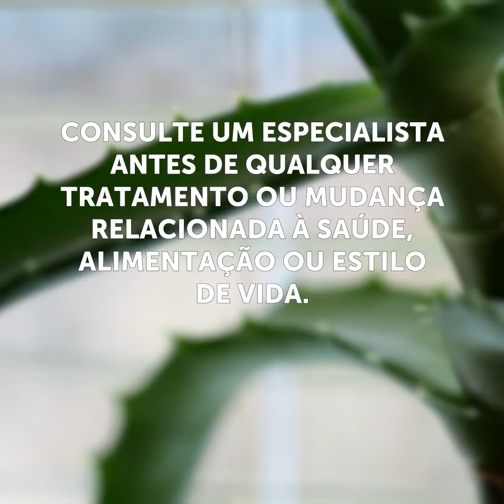32 TRUQUES DE BELEZA SALVADORES PARA OS PROBLEMAS DO DIA A DIA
PRODUTOS D EBELEZA ÚTEIS E ECONÔMICOS

Confira uma nova coleção repleta de receitas de beleza que você pode fazer usando ingredientes naturais. Além disso, existem muitas dicas que ajudarão a facilitar sua vida. Assista a este vídeo para encontrar a todos esses tutoriais brilhantes:
- Experimente uma receita perfeita para clarear os seus dentes: amasse os morangos, adicione o bicarbonato de sódio e mexa bem. Escove os seus dentes com esta mistura e você vai adorar os resultados.
- Você pode criar facilmente o contorno perfeito da sobrancelha usando um palito de dentes. Sim, esta é a maneira mais fácil de fazer um contorno lindo.
- Não precisa gastar dinheiro comprando um esmalte colm efeito fosco, pois você pode criar esse efeito facilmente em sua casa. Cubra as unhas com seu esmalte favorito. E coloque os dedos sobre uma panela cheia de água fervente. Mas tenha cuidado, pois pode estar muito quente.
- Compartilhamos um truque fantástico de maquiagem que te ajudará a dominar a técnica dos olhos esfumaçados perfeitos- tudo o que voce precisa é usar uma colher.
- Confira esta receita legal para parecer super descansada pale manhã - faça compressas de papel alumínio e congele. Aplique gel de aloe vera sob os olhos e cubra com as compressas.
- Se você quer ter uma aparência fabulosa na praia e se livrar da celulite, tente fazer uma esfoliação corporal econômica que funciona perfeitamente. Em uma tigela, misture pó de café com mel de abelhas. Massageie as pernas usando este esfoliante. Repita por vários dias e você logo perceberá os resultados.
- Você sabe como evitar que os dedos dos seus pés "saltem" para fora quando você estiver usando sapatos abertos? Mesmo que suas sandálias tenham uma aparência incrível, esse problema pode estragar todo o seu visual. Assista ao vídeo e descubra como resolver esse problema usando uma simples pistola de cola quente.
- Experimente esta receita perfeita para acabar com as axilas escurecidas. Corte um limão ao meio e cubra com açúcar. Esfolie as axilas e você vai adorar os resultados.
- Você pode fazer desodorante caseiro ussando apenas ingredientes naturais. Em uma tigela, misture o azeite, a glicerina vegetal, o gel de aloe vera e o bicarbonato de sódio. Aqueça, despeje em um recipiente vazio e leve à geladeira.

MINUTAGENS:
00:09 Coo clarear os dentes
01:05 Esmalte com efeito fosco
01:38 Limão contra a caspa
02:06 Compressas caseiras
06:28 Esfoliação corporal contra a celulite